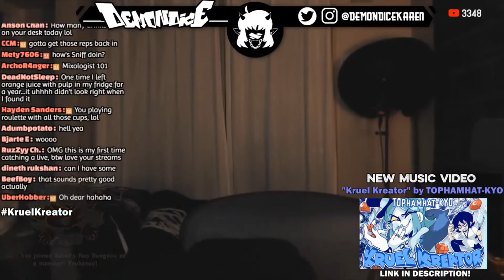DemonDice Lemonade Whisky